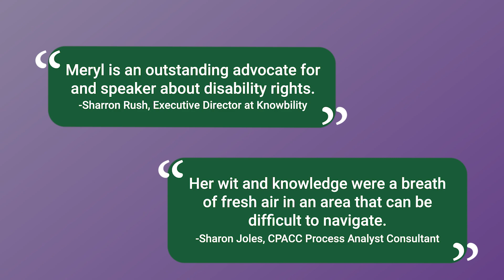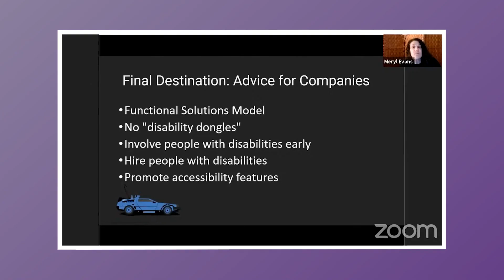Meryl K. Evans Speaker Reel, Vol. 1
Video description:
1. Opens with Meryl wearing a red dress standing on a red dot on the TEDxPlano stage.

2. Onscreen text: Meryl K. Evans, Professional Speaker, Trainer, and Accessibility Marketing Consultant with her photo

3. Meryl sits in a chair next to a person. She wears a red Progress Over Perfection Shirt and black jacket. [From sxsw Austin]

4. Quotes.

"Meryl is an outstanding advocate for and speaker about disability rights." - Sharron Rush, Executive Director at Knowbility.

"Her wit and knowledge were a breath of fresh air in an area that can be difficult to navigate." - Sharon Joles, CPACC, Process Analyst Consultant

5. Meryl sits in a chair on the far right with three others sitting on the SXSW 2023 stage

6. Onscreen text: Progress Over Perfection

7. Onscreen text: As seen on AdAge, AdWeek, LinkedIn Top Voices, Forbes, TEDx, IAAP, The Wall Street Journal, Plano Chamber, SXSW

8. Meryl seated with a laptop filled with accessibility stickers with Ashley Coffey looking at her. Onscreen text: "We're all different."

9. Meryl at a podium with D CEO sign.

10. Onscreen text: "She shared meaningful experiences that combined with her expertise, created actionable opportunities for our organizations ..." - Ida Jackson Woods, AVP, Chief Diversity Officer, ETS

"Her message has a way of staying with you and encouraging change in its wake." - Pam Mayer, Product Accessibility Specialist Manager

11. Meryl sits in a chair on the far right with three others sitting on the SXSW 2023 stage

12. Meryl on screen with Cam Beaudoin

13. Screenshot of "Final Destination: Advice for Company" slide from a talk.

14. Meryl appears on video wearing a purple "Progress over perfection" shirt

15. Closeup of Meryl at sxsw in a chair

16. Photo of Meryl with onscreen text: Meryl K. Evans, book a video call with Meryl today. Meryl.net